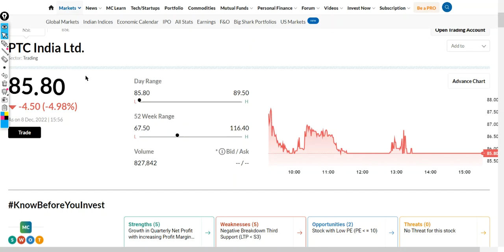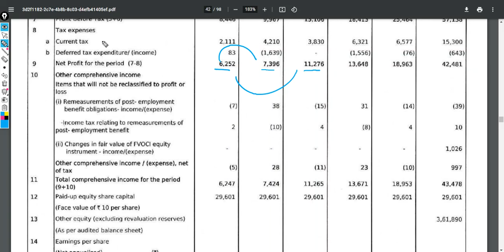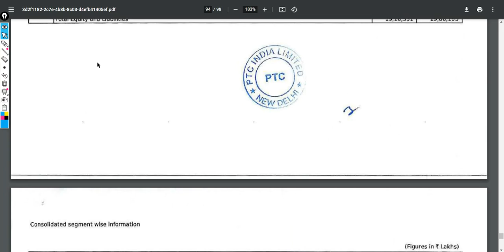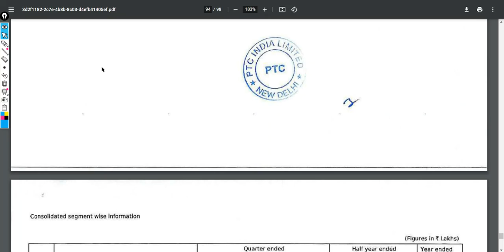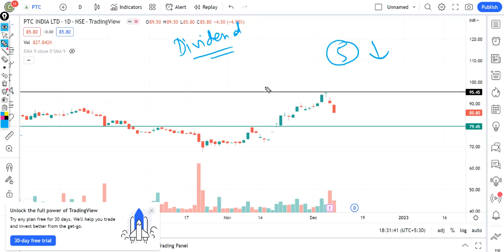PTC India Q3 Result || PTC India share latest news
In this video I Have done fundamental analysis as well as technical analysis on PTC India.